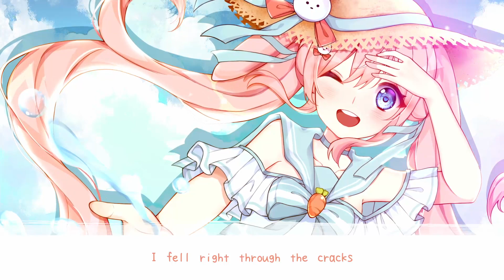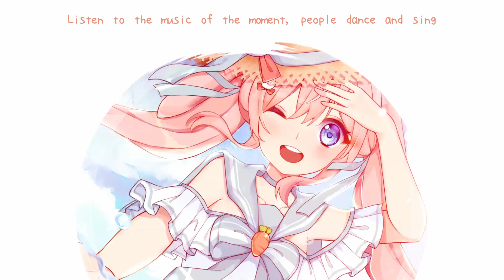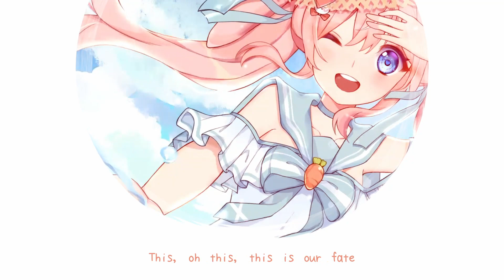〖Cover〗Im Yours - Jason Mraz 【Cover by Ciarra Chii】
✧ Movie & Animation: me